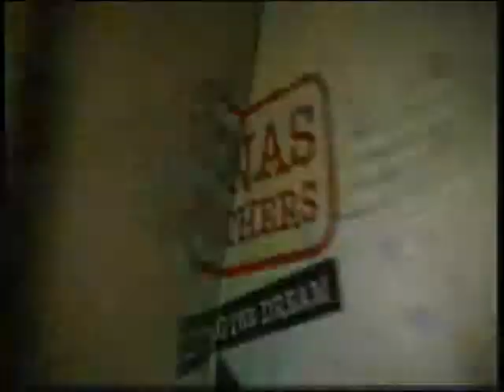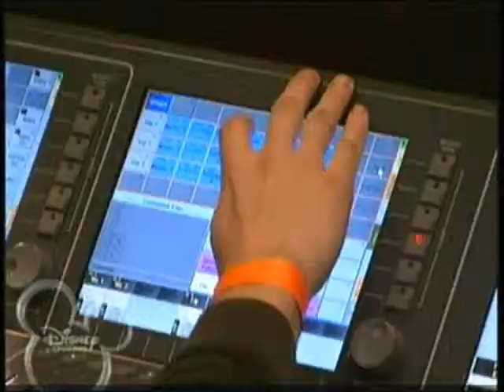Jonas Brothers Living The Dream Episode 9